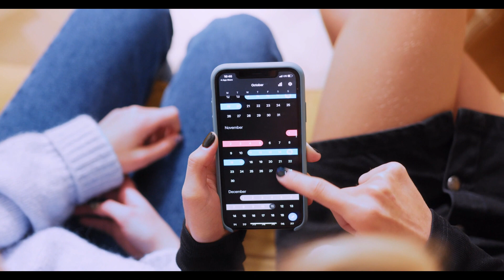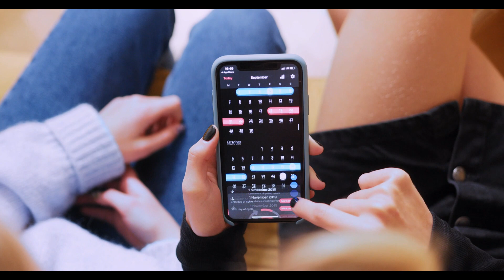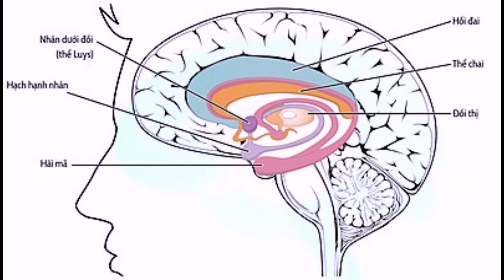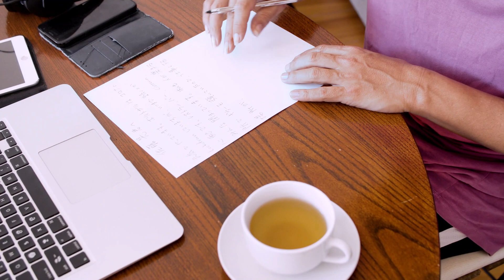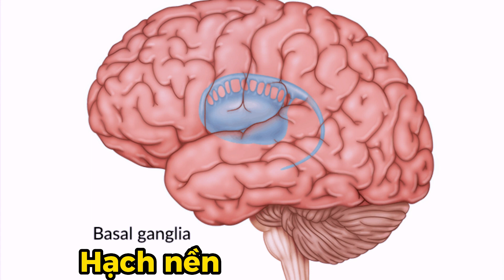2 công cụ xây dựng thói quen mới hiệu quả | Tâm lý học cơ bản | Sâu Sắc Radio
Bạn có đang gặp khó khăn khi xây dựng một thói quen mới cho bản thân? Trong video này, bạn đã cùng Sâu Sắc Radio tìm hiểu về quá trình hình thành thói quen và hai công cụ quan trọng để giúp chúng ta đạt được sự thay đổi trong hành vi của mình. Các công cụ này là ký ức quy trình và task bracketing (phân chia nhiệm vụ).
Kết nối và tương tác với chúng tôi:
Một số video khác của Sâu Sắc Radio:
- Hội chứng "không biết sợ" có đáng sợ không? | Tâm lý học cơ bản
- Bị ghét, bạn dám không? | Dám bị ghét | Kishimi Ichiro & Fumitake Koga:

 • Bị ghét, bạn dám ...
- 1% có nhỏ như bạn tưởng? | Thói quen nguyên tử | James Clear:

 • 1% có nhỏ như bạn...